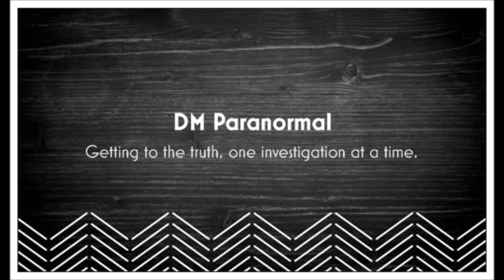Colonnade Row EVP Session 12 Sep 2016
EVP session at Colonnade Row during a demonstration after a lecture on paranormal activity and related theories and techniques.